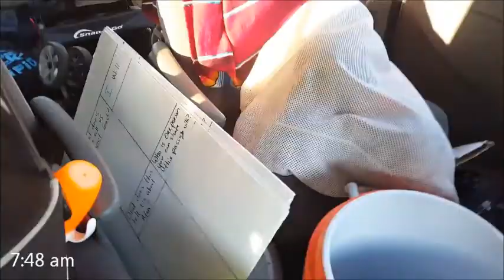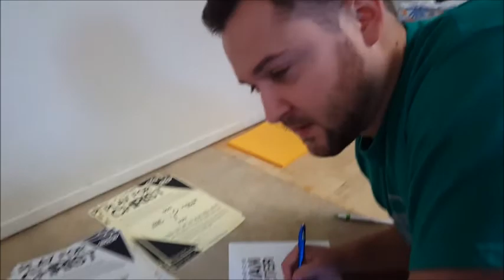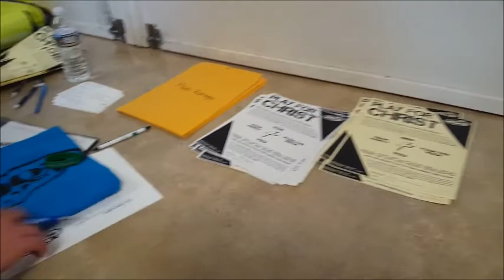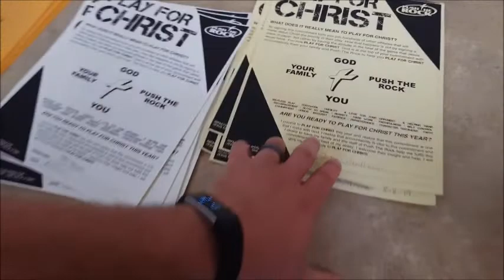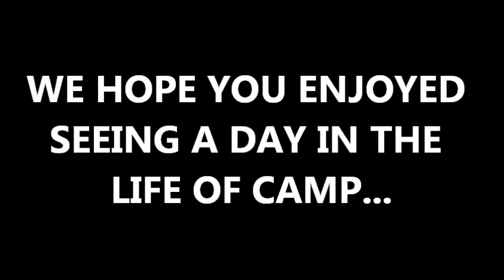Thomas Family Update | July/August 2019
This month, we are taking you to camp with us for the day! We hope you enjoy this glimpse at what a day in the life of camp looks like for Mitch and our family!

Thank you for your continued support and prayer as we serve the Lord with Push the Rock.

-The Thomas Family